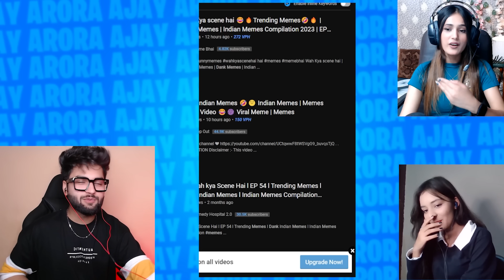😂Most Funniest Indian TV Serials MEMES REACTION😂🔥 With My Friends (Dank Memes)THEAJAYARORA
Dm for work and collaboration